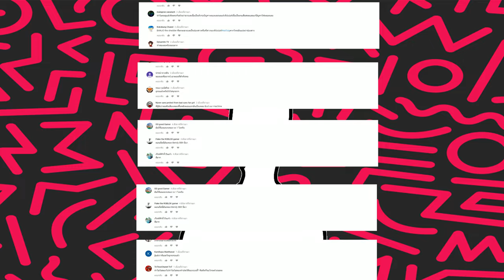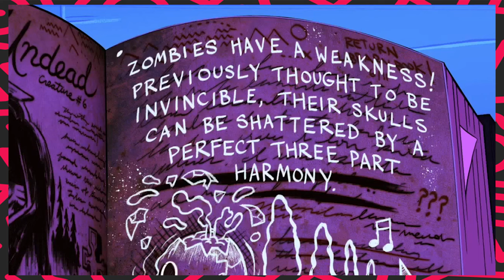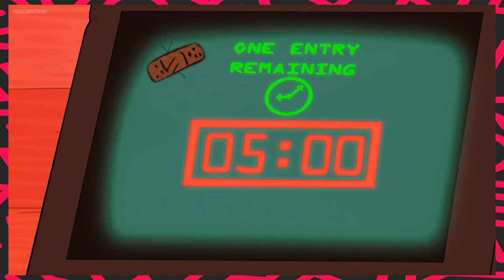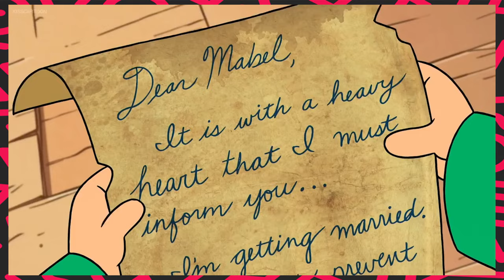[สาวไส้การ์ตูน] กระต๊อบพิศวงแห่ง Gravity Falls สปอย - PART 3